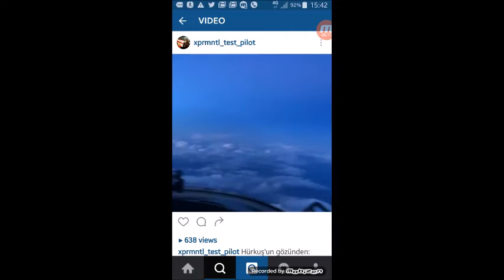Murat Ozpalanin kamerasindan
TAI Test Pilotu Murat Özpala'nın İnstegram hesabından yayınladığı Hürkuş uçuş test videosu.